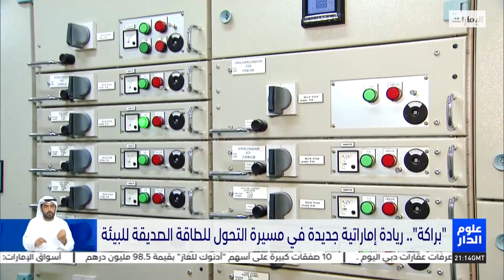"براكة".. ريادة إماراتية جديدة في مسيرة التحول للطاقة الصديقة للبيئة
تقرير: هبه الصقري